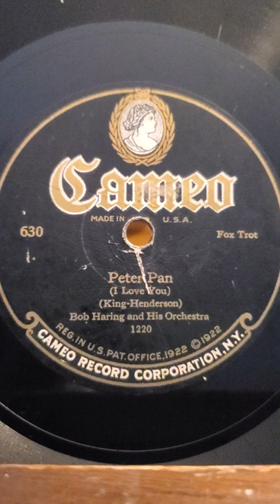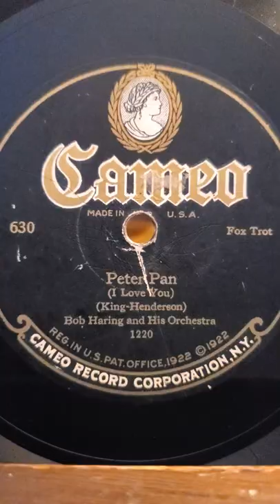Peter Pan - Bob Haring and his Orchestra Cameo Records #630 1924